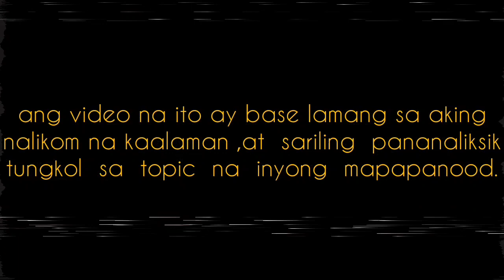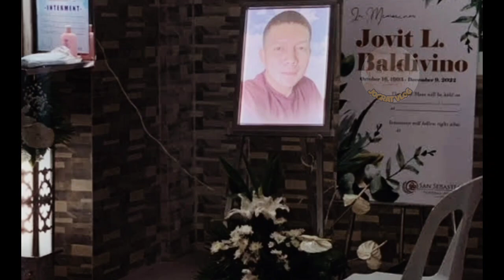Jovit Baldivino Story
wala pong intensyon ang channel na ito na manira ng indibidwal o mga grupo.
ang inyong napapanood sa channel na ito ay sariling pananaliksik lamang galing sa mga iba't ibang articles,news at sa iba pa.

research.

Ang Mga Larawan na Aking pinapalabas ay hindi po akin,ngunit ako po ang Gumawa ng Buong Video,Credits po sa Lahat ng Nagmamay-ari ng mga Larawan o mga video Clips.

Songs:

Musician: EnjoyMusic

the video is my own made.

Godbless us!

hello creators,i am a small youtuber, if I have any unintentional copyright please contact me first before you give strikes to my channel, let's talk properly first,here is my email 💌, thank you very much godbless us

teaching, scholarship, and research. Fir use is a